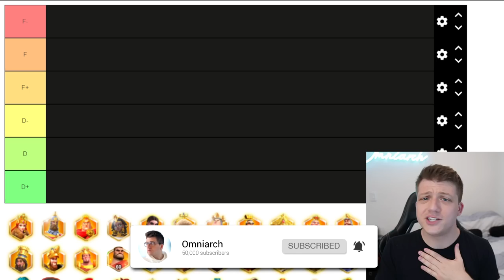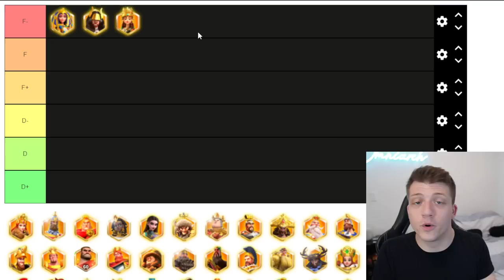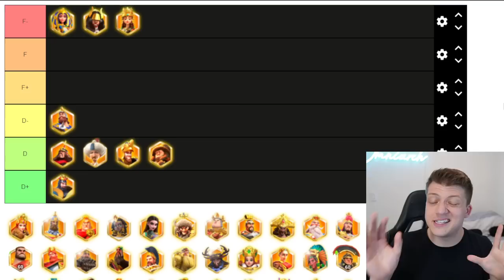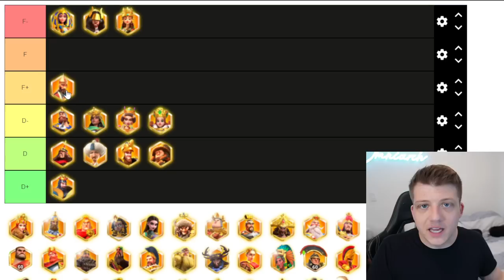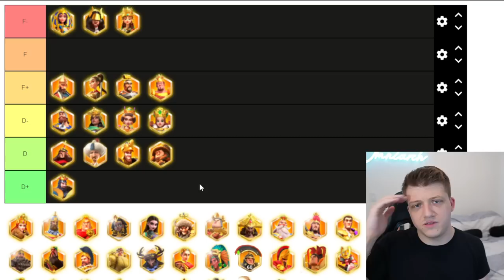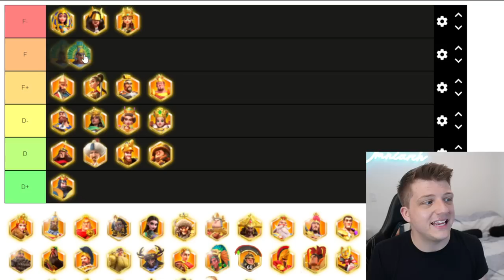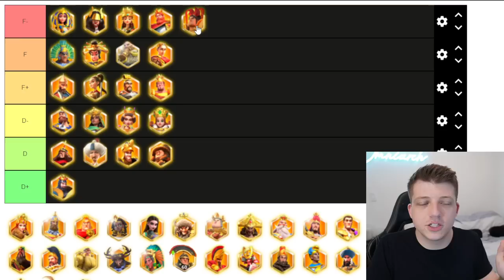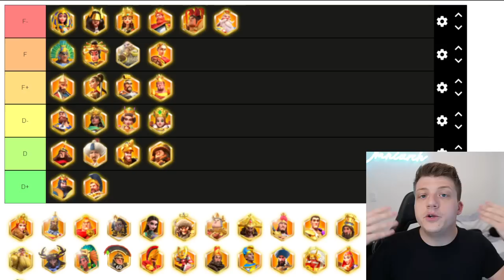23 WORST Commanders for F2P to Invest In! Rise of Kingdoms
⚔ GET RISE OF KINGDOMS FOR PC! 23 WORST Commanders for F2P to Invest In! Rise of Kingdoms

In case you missed it, check out the video "BATTLE ROYALE & SIEGE Commanders Confirmed! Rise of Kingdoms War of the Ruins Update"

CHAPTERS:
0:00 Intro
0:51 Explaining the Tier List
1:09 Gathering & D+ Investment...
2:37  D Tier Investments
6:05 D- Tier Investments
8:55 F+ Tier Investments
12:04 F Tier Investments
15:59 F- Tier Investments (THE WORST) .